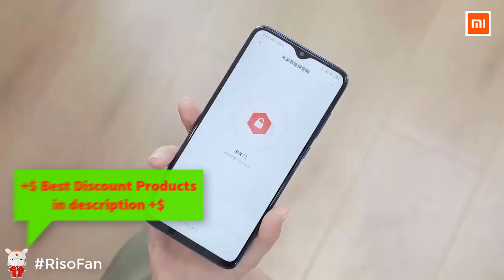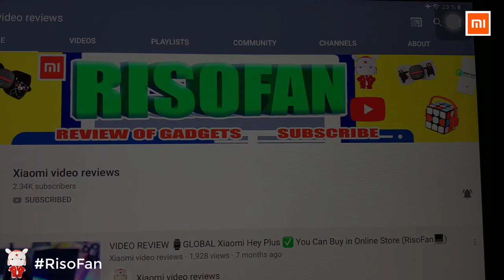new Xiaomi Mijia Smart Safe Box.